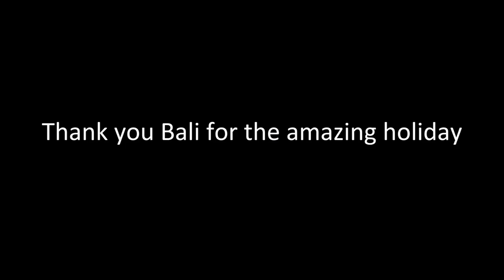Our Amazing Holiday in Bali, Indonesia with food, temples and lots of swimming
In July 2018 we travelled a long way from home to discover the beautiful island of Bali in Indonesia. We have heard many people talking about it and loving the beauty and kind people and of course the delicious food so now we could experience that ourselves. And yes it's all true and yes you should go there to. Although the video is a bit long, it is actually ment for family gatherings, we think you will like it. Don't forget to scroll to the piece of the dolphin tour, we captures some amazing shots!